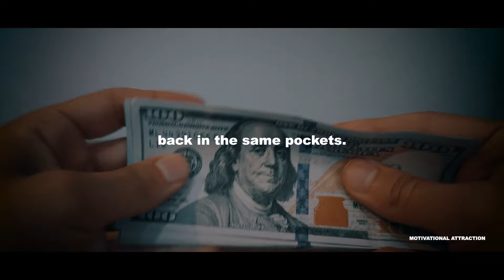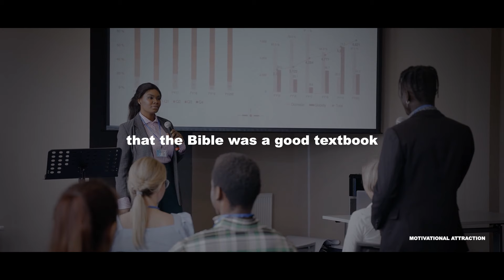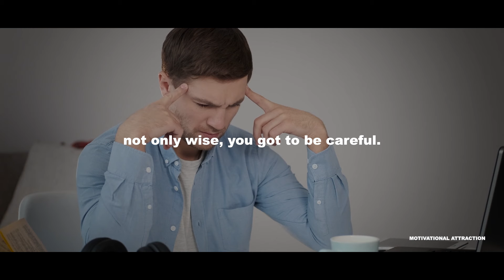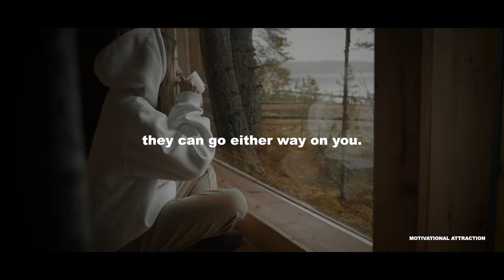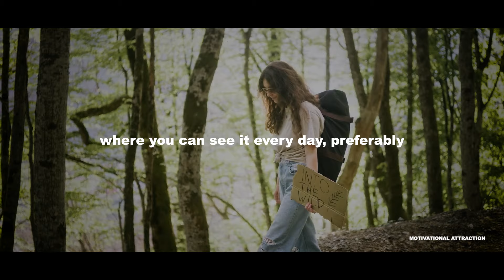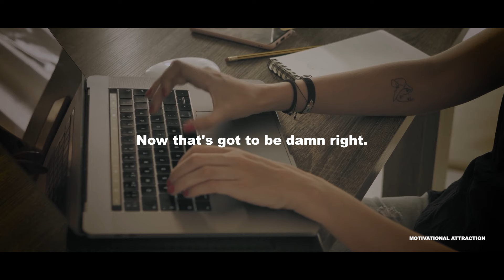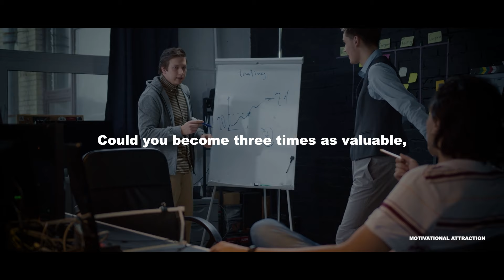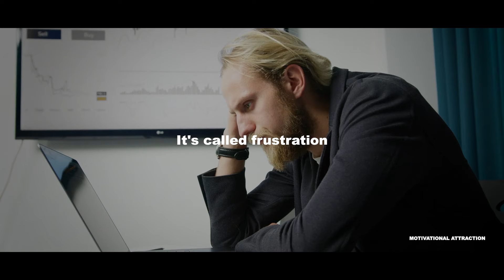Big Challenge Your Life, Jim Rohn Motivation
Emanuel James Rohn, professionally known as Jim Rohn, was an American entrepreneur, author and motivational speaker. He has written numerous books, like "How to obtain wealth and happiness".

►Follow the Motivational Attraction YouTube Channel

►Speaker
Jim Rohn

Tunetank: Free Music for Content Creators

1)This video has no negative impact on the original works
2)This video is also for teaching purposes
3)It is transformative in nature
4)I only used bits and pieces of the videos  to get point across where necessary